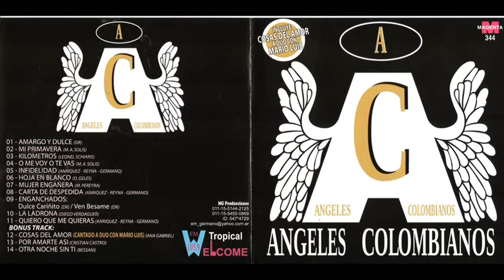Los Angeles Colombianos Estilo Angeles Azules Enganchado